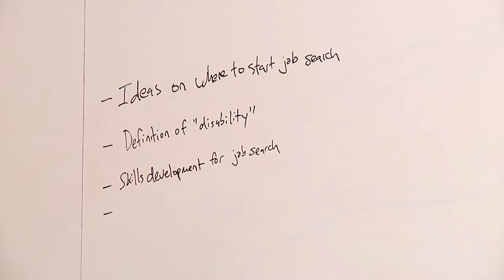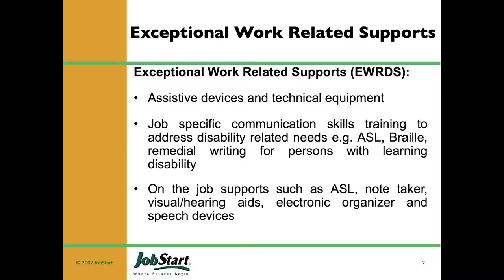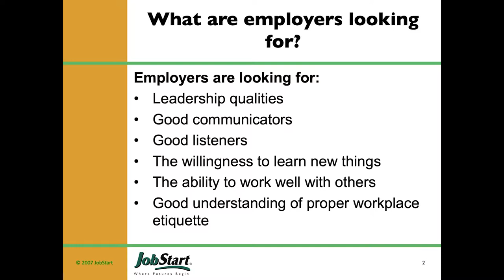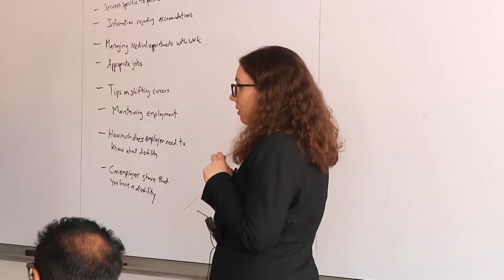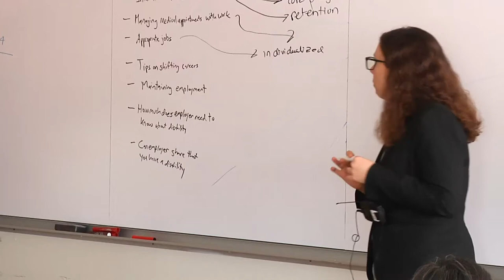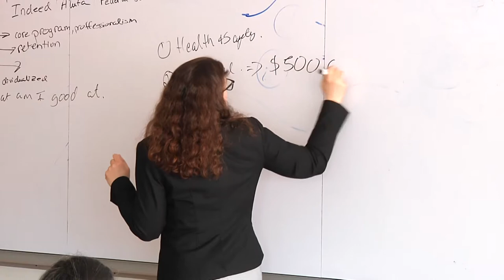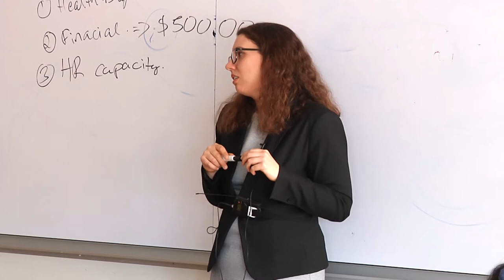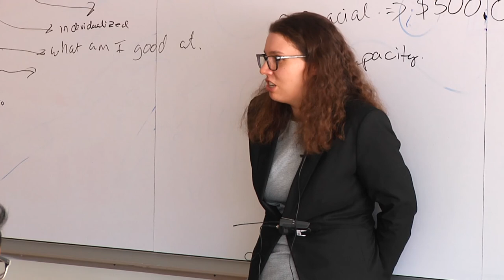DCCP Lecture_Job Start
With Norah Dillon-Cheetham and Matthew Cho from Job Start.